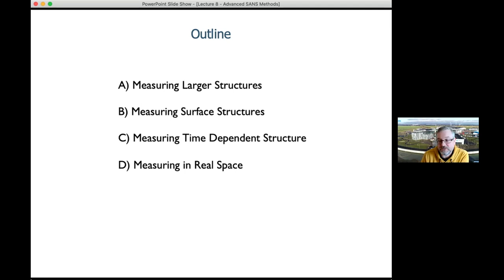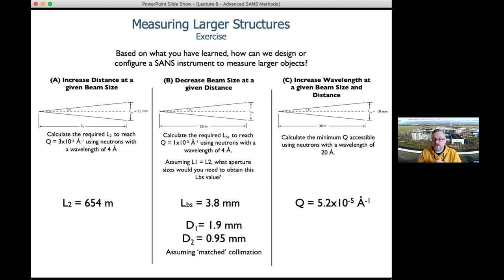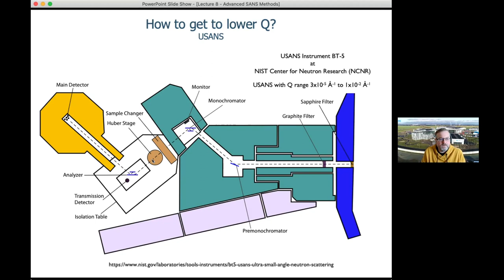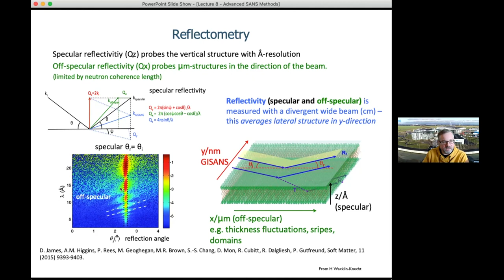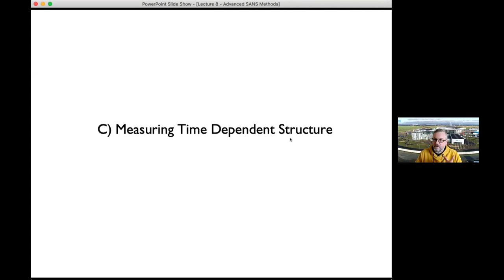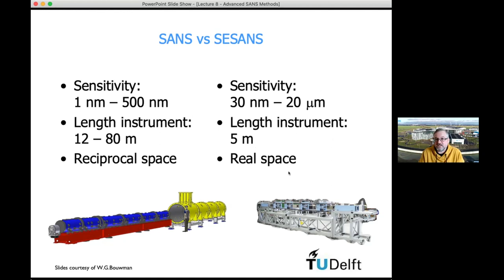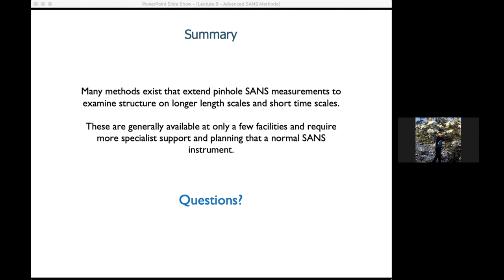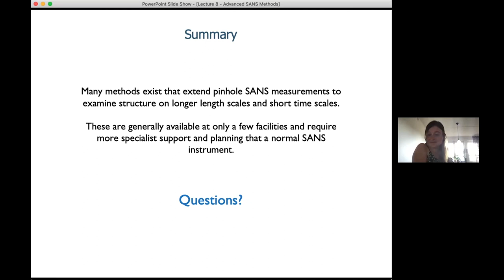Advanced SANS Methods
Title: Advanced SANS Methods
Speaker: Andrew Jackson, ESS.

This talk was part of the PhD school, Small Angle Neutron Scattering (SANS), hosted by LINXS on behalf of SwedNess in May/June 2021.